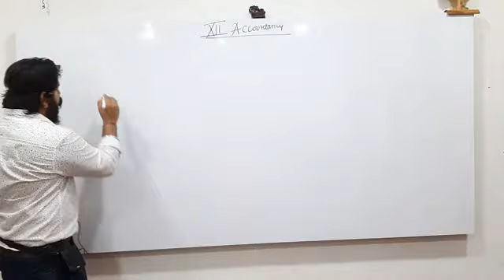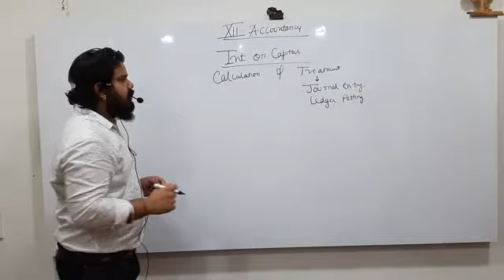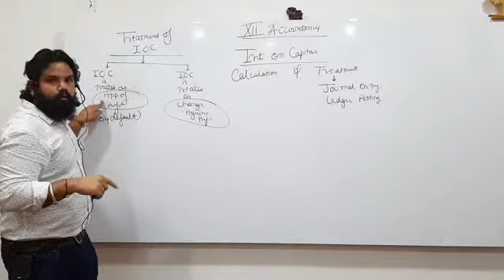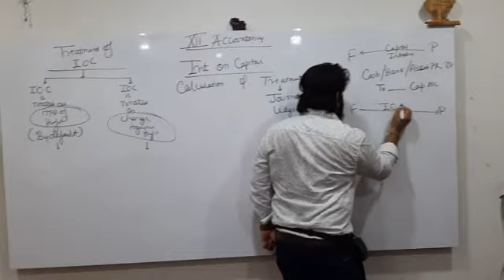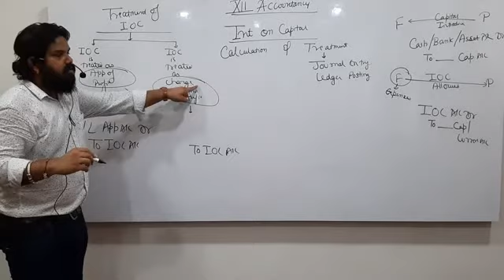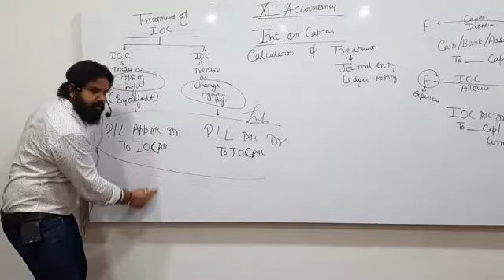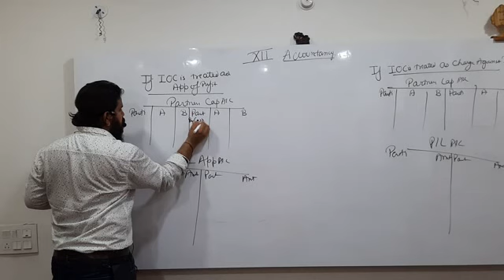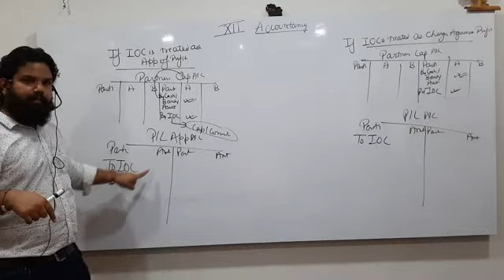Partership Accounting 12th Accountancy Lecture 14(1)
Treatment of IOC